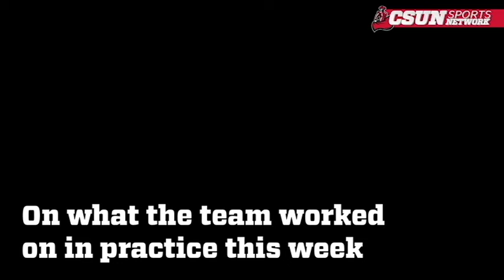CSUN WSOC Preview - Oct. 7, 2015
CSUN head coach Keith West previews the upcoming homestand in which the Matadors host UC Irvine (Oct. 8) and Cal Poly (Oct. 11) in Big West Conference matches at Matador Field.